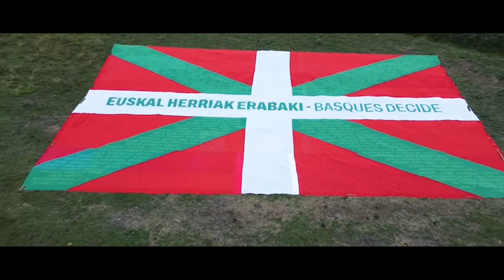Herri Libre Bat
Zer izan nahi dugun erakustera goaz